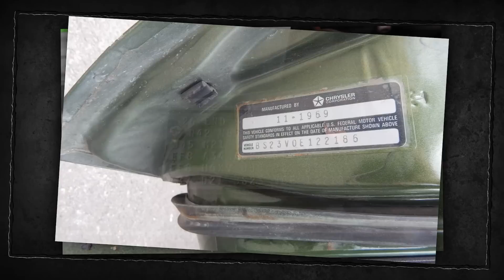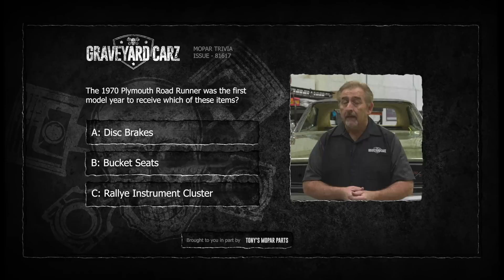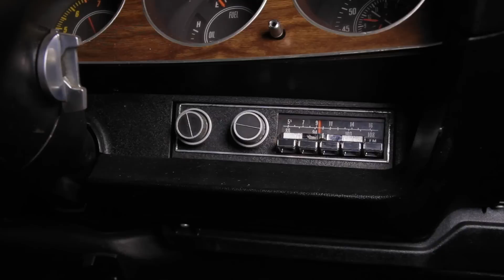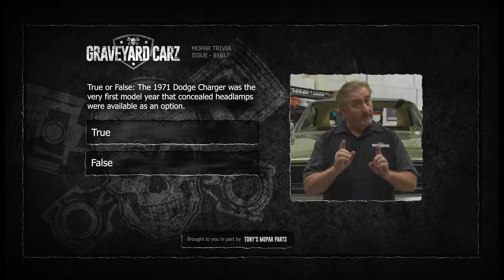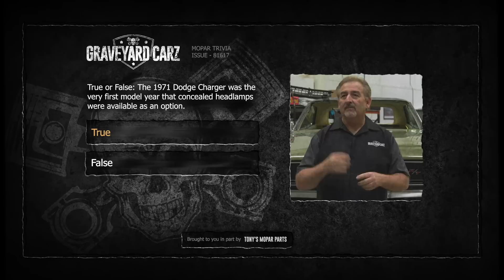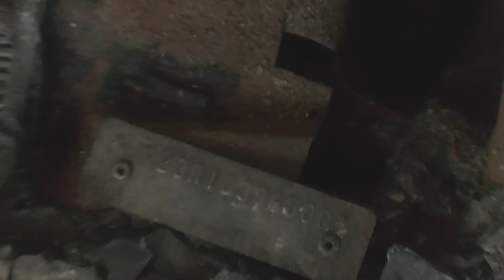ORIGINAL OWNER 1970 'CUDA 440 SIX BARREL 4-SPEED SHAKER HOOD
Meet the owners of this incredibly rare fish and the backstory of how his dad bought it new.